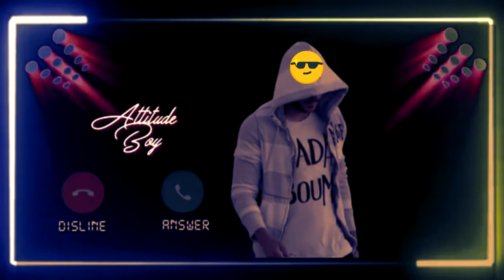Kilar boy status video 2020 | new boys ringtone status 2020 | killing attitude ringtone...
Attitude Kilar boy status video 2020 | new boys ringtone status 2020 | killing attitude ringtone status

Green Gold status video
Bilimora

*Logo Design, Banner Design,Thumbnail,Cover art,Cover Photo. video adit. .Work